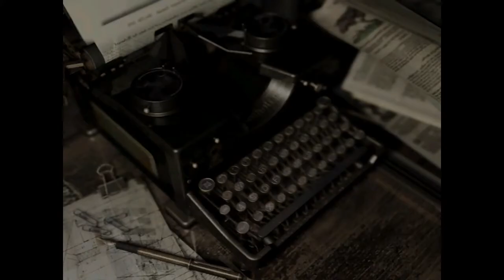Resident Evil HD Remaster Playthrough Part 19 | CREEPY DOLLS EVERYWHERE!!!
Hi everybody! Im doing a playthrough on all of resident evil series all the way from Resident Evil HD remaster to maybe RE7  I might be to scared to do that one we will see LOL. Anyway i hope you all enjoy the video feel free to stick around for more video on the way soon!!